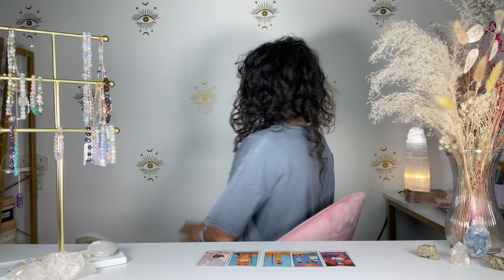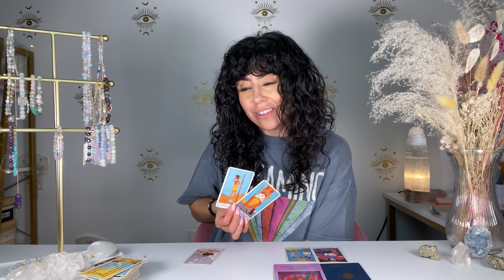PISCES | OMG! OMG! I AM SPEECHLESS!! YOU NEED TO HEAR THIS! | MID FEBRUARY 2022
Hey PISCES welcome to your MID FEBRUARY 2022 TAROT READING. This may resonate with you if you have PISCES Sun, Moon, rising and Venus. PISCES, in February OMG! OMG! I AM SPEECHLESS!! YOU NEED TO HEAR THIS!

✨ALIGN COURSE✨ 12 WEEK LIVE & INTERACTIVE COURSE - RADICALLY TRANSFORM YOUR LIFE
STARTS MARCH 3RD

DECKS I USE:

✨Moonchild Tarot
✨Shadowscapes Tarot